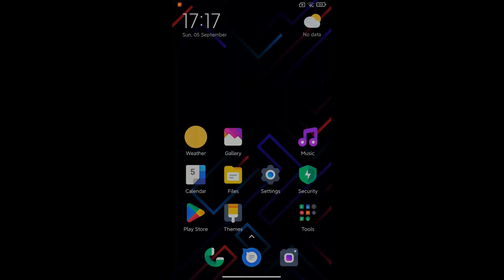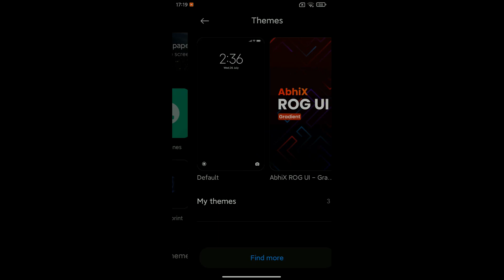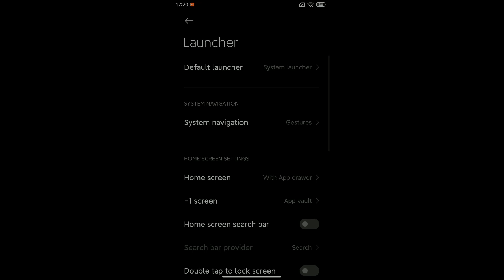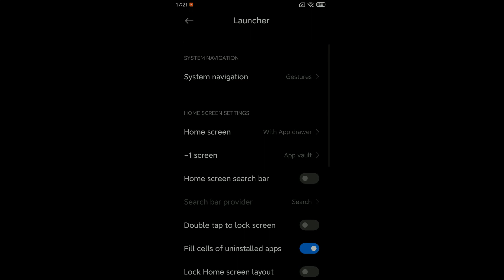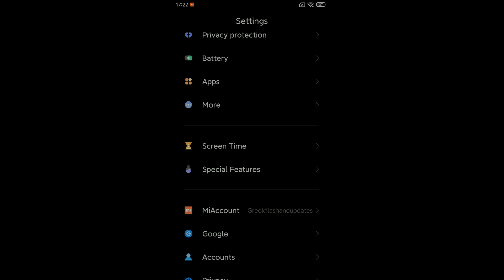ABHIXROG EDITION 21.9.1 - PORT Android 11 Redmi Note 4/4x Mido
Updated: 05/09/'21
By @Slayer_XD
Notes:
• It's Initial A11 Build so give time to Settle Down , don't spam my pm regarding any lag.
• Use Latest Magisk v23.0 with Latest OrangeFox Recovery